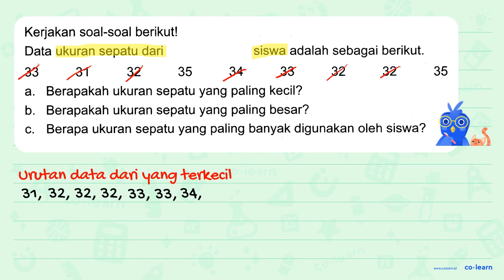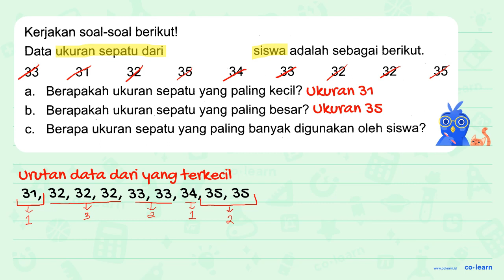Kerjakan soal-soal berikutl Data ukuran sepatu dari sepuluh orang siswa adalah sebagai berikut: 3...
Kerjakan soal-soal berikutl Data ukuran sepatu dari sepuluh orang siswa adalah sebagai berikut: 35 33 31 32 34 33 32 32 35 Berapakah ukuran sepatu yang paling kecil? a. Berapakah ukuran sepatu yang paling besar? b Berapa ukuran sepatu yang paling banyak digunakan oleh siswa? C.

Topik atau Materi: Penyajian Data dengan Daftar - Pengumpulan dan Penyajian Data - Statistika - Matematika Kelas 5 SD - K-13 Revisi

00:00 : Bedah Soal
01:00 : Konsep, rumus dan pengertian Penyajian Data dengan Daftar
01:18 : Langkah penyelesaian soal
01:53 : Jawaban akhir
02:23 : Penutup